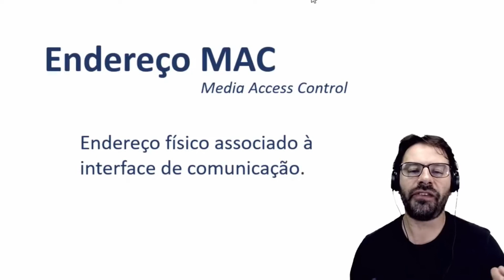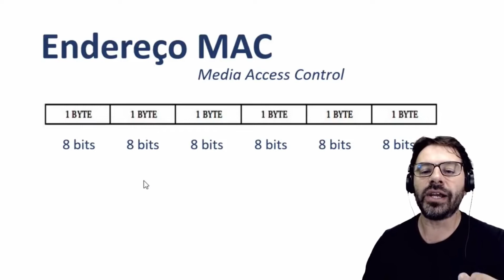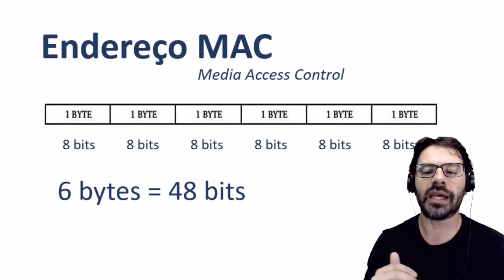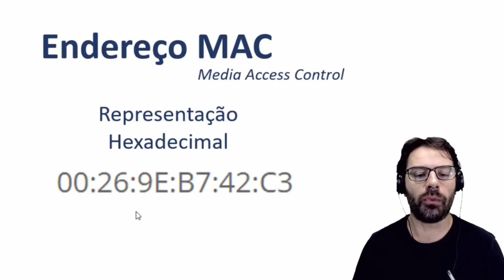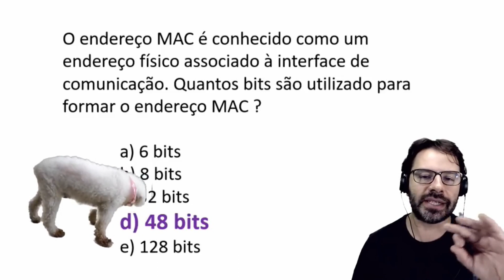Questões Internet e Intranet | Aula 24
Aula 24 sobre o endereço MAC nas redes de computadores. Resolução de uma questão sobre os conceitos de internet e intranet.